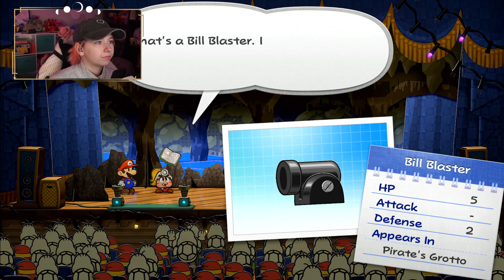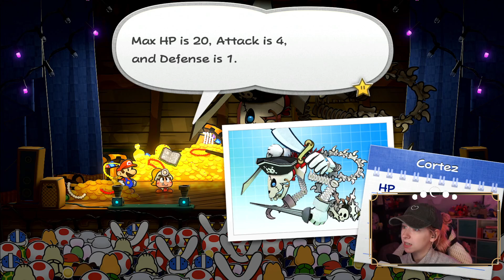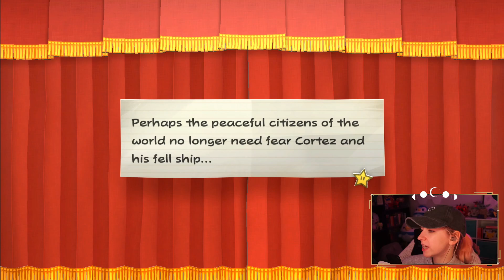Paper Mario: The Thousand Year Door (Switch) Part 8